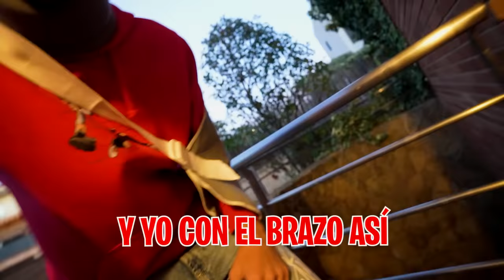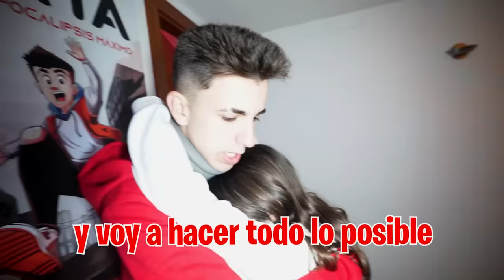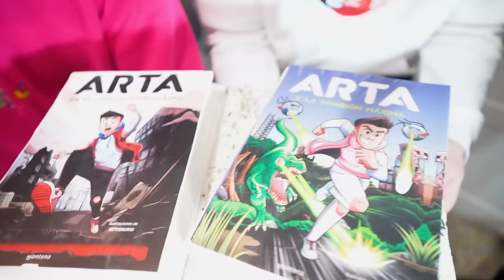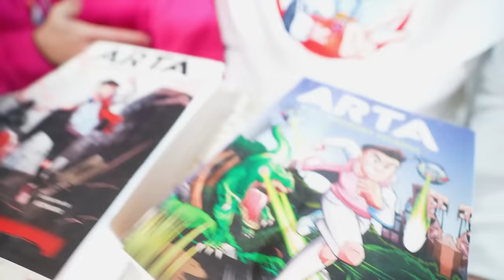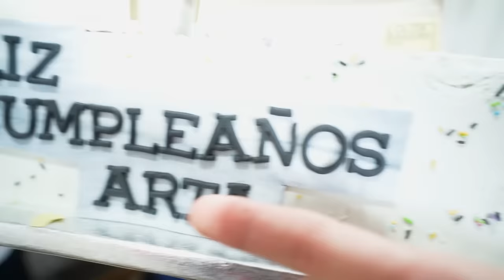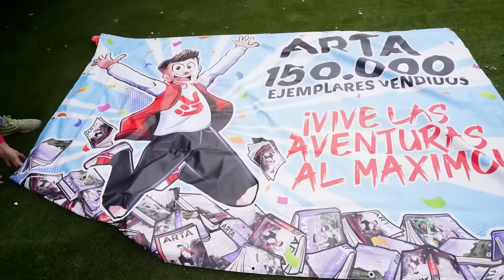ME ESCAPO DE LA POLICIA CON MI HERMANA PARA QUE NO NOS DETENGAN…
La policía ha venido a casa para llevarme a la cárcel y a martina a un centro de menores por la denuncia que me pusieron mis padres pero no puedo permitir que se la lleven a ningún lado.